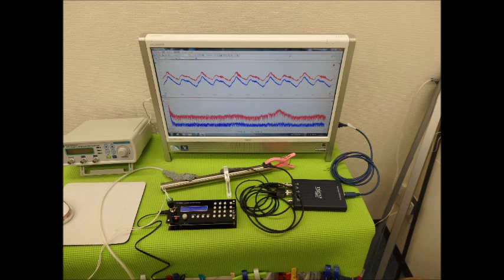超音波実験写真（超音波研究に関するスライドショー）